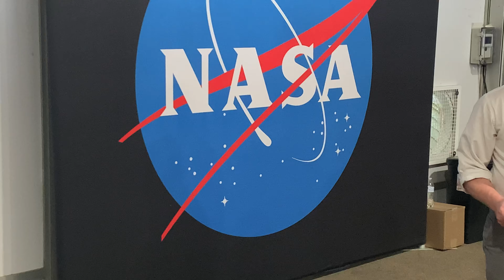NASA Robot "Dog" at the NASA Tent at Airventure 2022, part 2